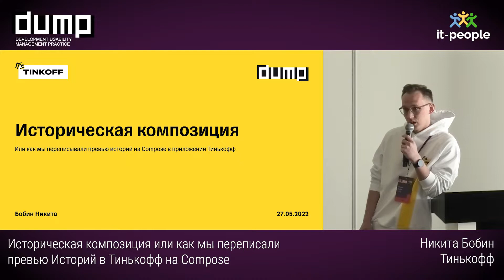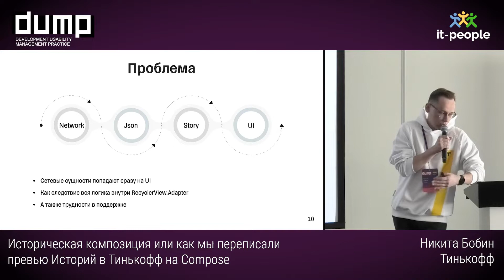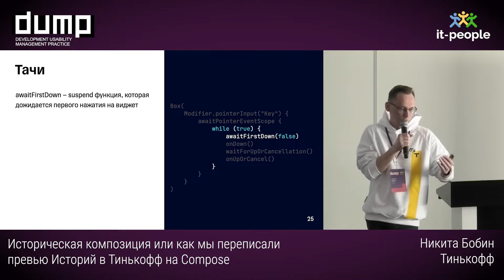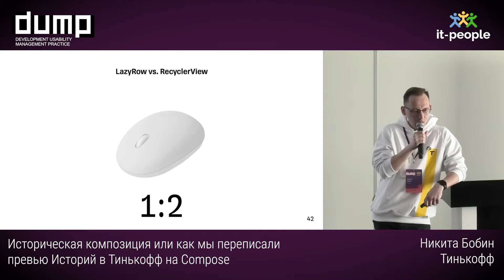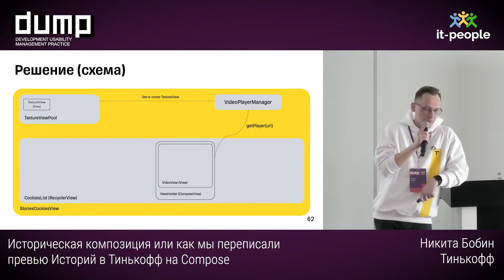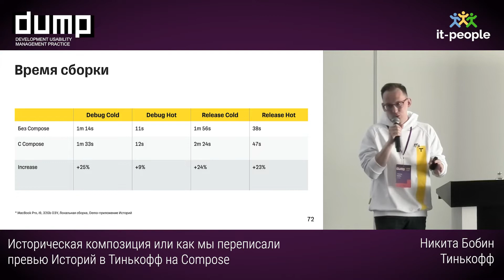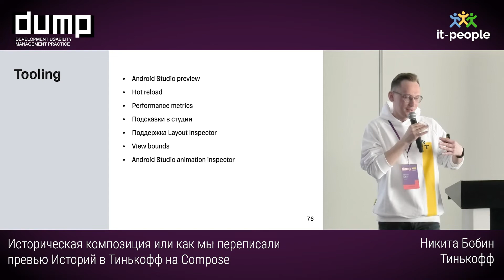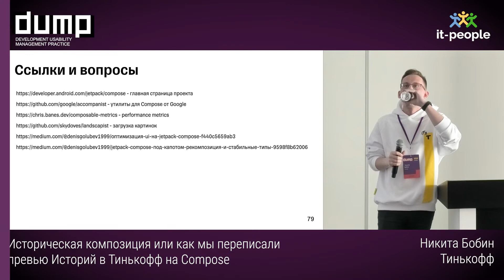Историческая композиция или как мы переписали превью Историй в Тинькофф на Compose. Никита Бобин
Недавно мы переписали карусель с превью историй на главном экране в мобильном приложении Тинькофф для физических лиц. В своем докладе я хочу рассказать об этом опыте. О портировании текущей функциональности, о том, что было удобно и приятно переписывать, и о том, где были трудности и как мы с ними справились. Немного затрону тему совместимости нативных View и Compose (в частности с RecyclerView), расскажу про UI тестирование всего этого.
Также, уже на новом виджете была реализована новая нетривиальная фича и отвечу на вопрос — стало ли удобнее разрабатывать UI на Compose в сравнении с нативной версткой.